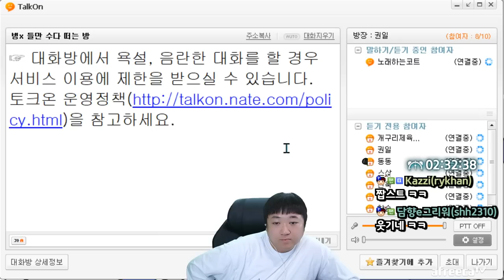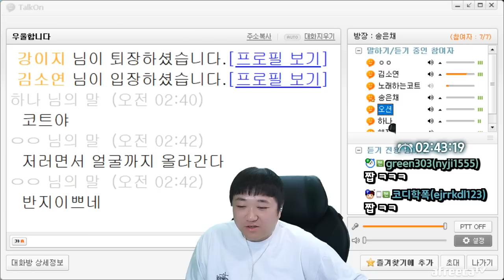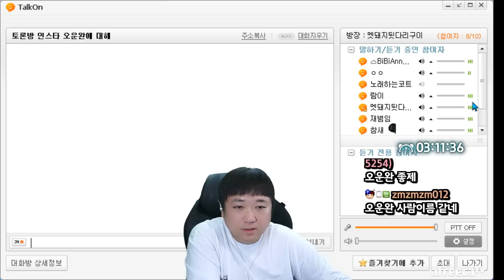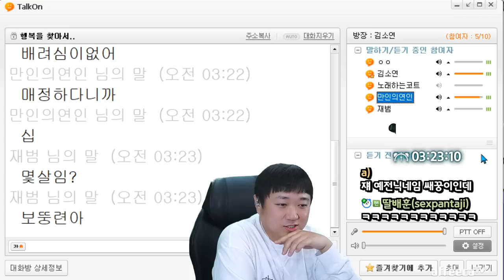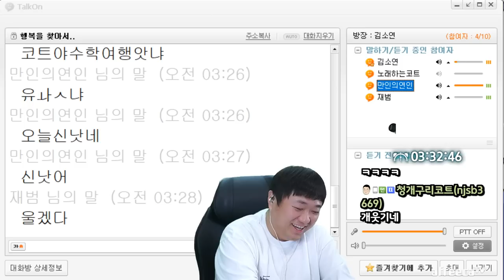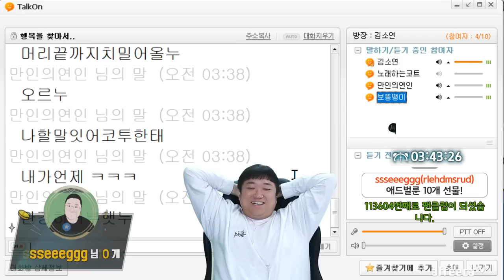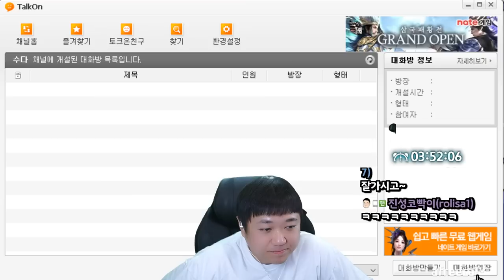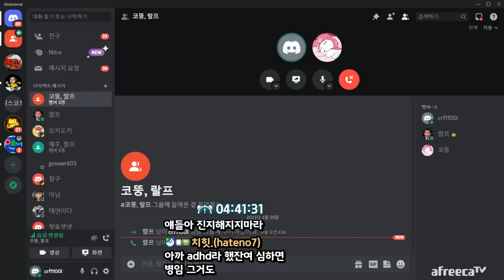아니 그래서 합방 할꺼에요 말꺼에요? (feat.칠곱대빌런) (23.03.24-3)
[음원출처]